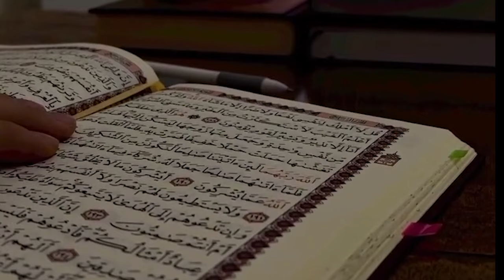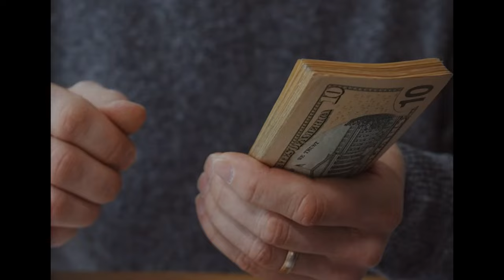Allah is Watching your Hardship | अल्लाह आपकी कठिनाई देख रहा है | اللہ تمہاری مشکلات کو دیکھ رہا ہے۔